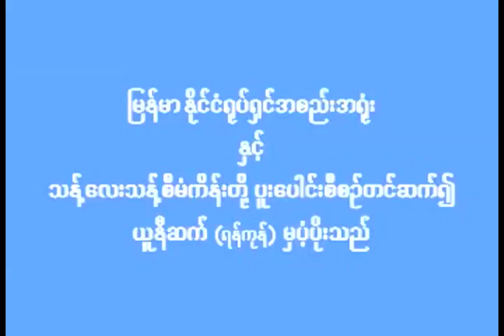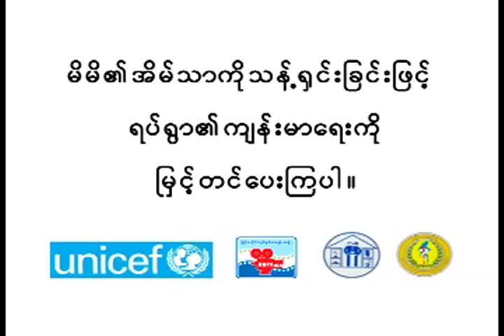Latrines, IYS, Myanmar - Clean , fly proof, sanitary latrine ( Clean Latrine series - 1)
The movie starts with the visit of popula actor and actress to a village where the actress was happy to find the only latrine in the village as her native village had none at all. The actress and the actor explained to the villagers on the importance of having a sanitary latrine, the health consequences of open defecation, appropriate location for latrine construction, use and maintenance of latrine, and characteristics of a sanitary latrine. The movie concludes with slogans related to sanitation.